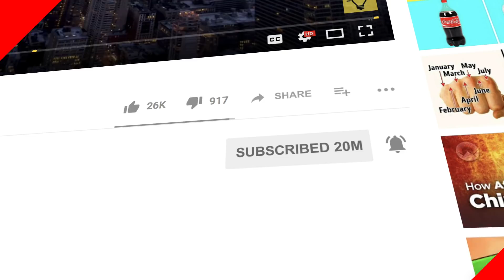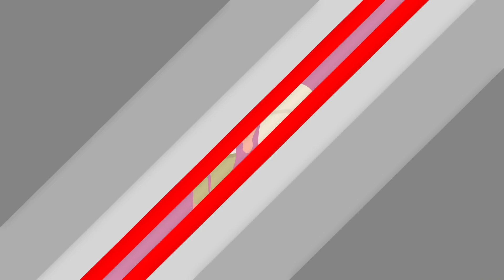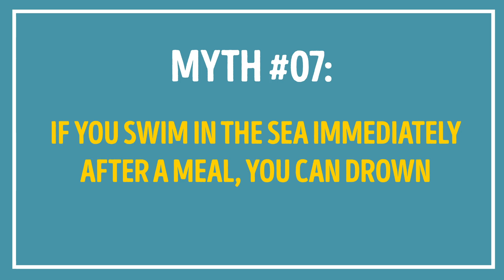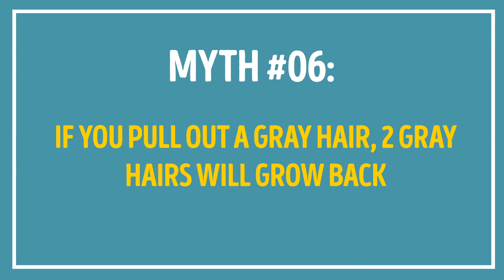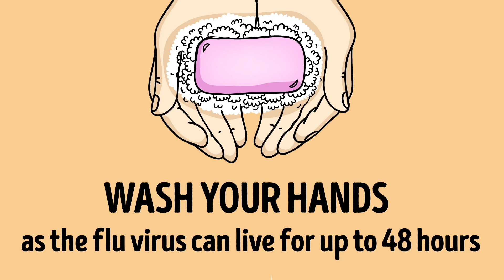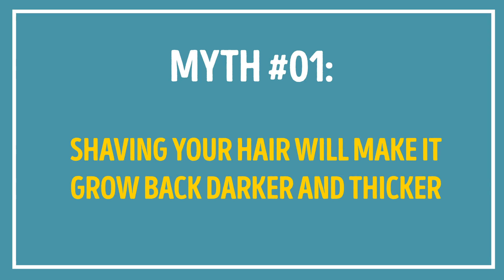11 Myths You So Strongly Keep Believing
Does shaving your hair make it grow back darker and thicker? Since childhood, we’ve been reading and hearing a lot of "facts," the truthfulness of which we never doubted. However, many of them are artifice. There are so many false myths we spread from day to day that it’s about time the world of science created an entirely separate department dedicated to myth debunking! Otherwise, people will continue believing that the sun is yellow, beer makes you gain weight, and that it’s not harmful to rinse your mouth out with water after brushing your teeth.

Bright Side recalled and destroyed 11 common misconceptions. Watch this video to learn about how some of the most acceptable “facts” are completely untrue.

TIMESTAMPS:
Certain parts of the tongue are sensitive to just one taste 0:50
Men get beer bellies from beer 1:36
Dogs see the world in black and white 2:25
Carrots improve eyesight 2:54
If you swim in the sea immediately after a meal, you can drown 3:37
If you pull out a gray hair, 2 gray hairs will grow back 4:11
Your body will explode in space 4:37
The sun is yellow 5:15
You can catch STIs from a toilet seat 6:00
You should rinse your mouth after brushing your teeth 6:55
Shaving your hair will make it grow back darker and thicker 7:30

SUMMARY:
- At the beginning of the 20th century, German scientist D. P. Hanig came to the conclusion that different parts of the tongue are equally capable of determining taste, although the reaction rate is somewhat different. After years of research, scientists confirmed the statement.
- It is widely believed that men who constantly drink beer end up with a protruding beer belly. But it’s not the beer that’s to blame for this as much as the abundance of unhealthy snacks that often accompany the intoxicating drink.
- When we were children, most of us were told that dogs see the world in black and white. The truth is that they can distinguish colors — just not in the same way we do.
- It is worth noting that swimming after a meal may cause some uncomfortable sensations in the stomach, but this is unlikely to happen and isn’t life-threatening.
- Somehow, the world is convinced that if you pull out a gray hair, 2 will replace it. In reality, if you pull out a gray hair, a gray hair will replace it —but only one, not 2!
- Let’s get something out of the way now — the fear of exploding in outer space is not something that should hold you back! No, you won’t instantly explode as soon as you step out. However, after about 30 seconds, you won’t be able to breathe because there’s no oxygen.
- It may be hard to believe, but the sun is not yellow at all. It’s actually white. The sun appears yellow to us thanks to our atmosphere.
- The good news is that you don’t have to fear toilet seats as much as you may have previously thought since germs have found a different place to play: door handles and bathroom floors.
- The reason you shouldn’t rinse your mouth with water right after brushing your teeth is that it would cause the fluoride from the toothpaste to wash away. Fluoride forms a film over your teeth, and it helps keep your teeth from decaying.
- A razor simply removes thin, faded hairs, leaving them with thick bases. When they continue to grow, it appears that the new hair has become darker and thicker.